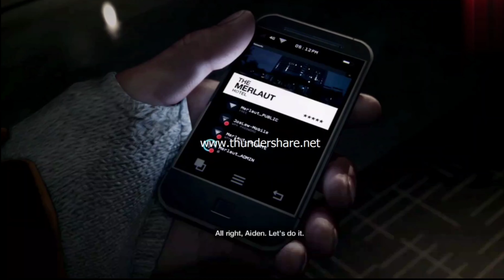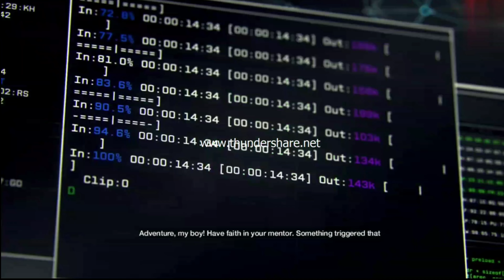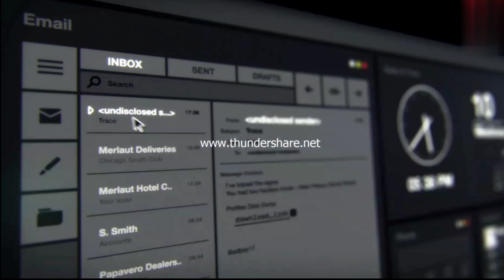Gameplay : WATCH DOGS | Part 1 | KB Gaming | Malayalam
best quality gameplay coming up